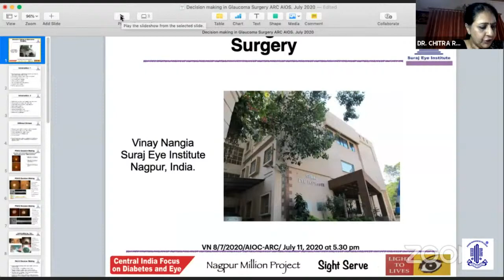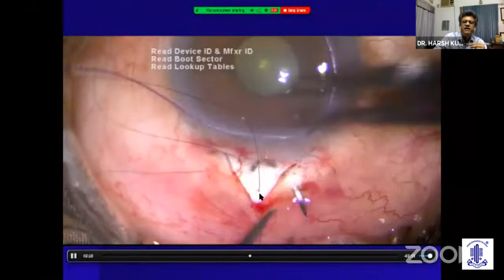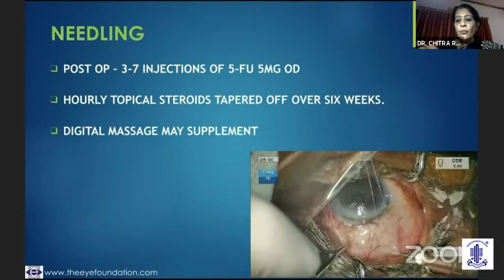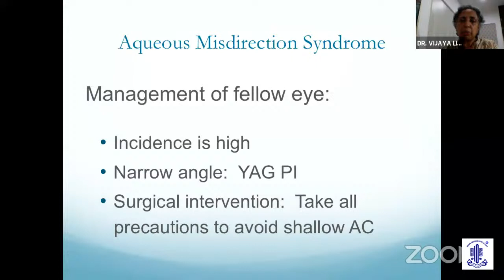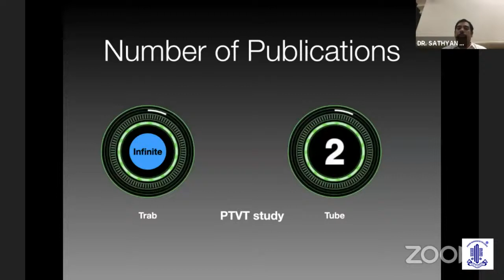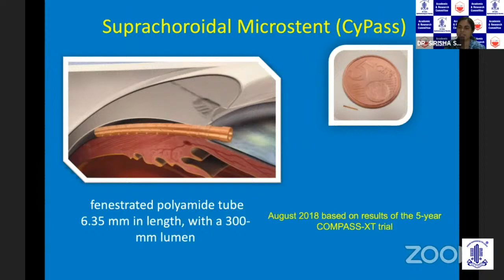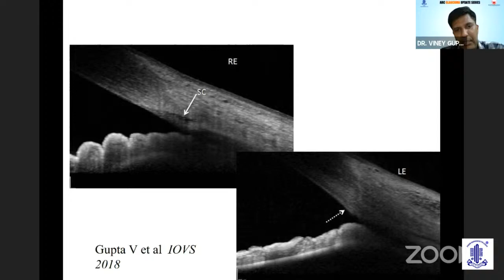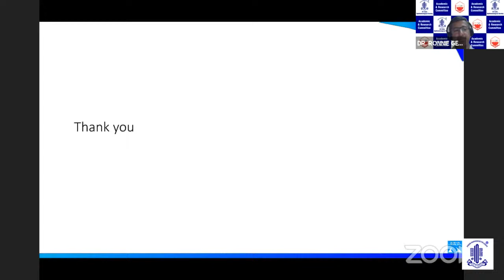AIOS ARC - Webinar 8 Glaucoma Update Series